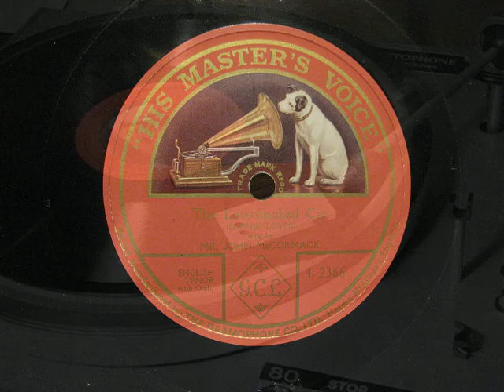The Low-backed Car. John McCormack. His Master's Voice Shellac Record. Recorded 1913.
Played at 78 rpm.

The Low-back'd Car
Words and music by Samuel Lover

When first I saw sweet Peggy,
'Twas on a market day;
A low-back'd car she drove, and sat
Upon a truss of hay;
But when that hay was blooming grass,
And deck'd with flowers of Spring,
No flow'r was there that could compare
With the blooming girl I sing.

As she sat in the low-back'd car,
The man at the turnpike bar
Never ask'd for the toll,
But just rubb'd his owld poll
And looked after the low-backed car.

Sweet Peggy round her car, sir
Has strings of ducks and geese,
But the scores of hearts she slaughters
By far outnumber these;
While she among her poultry sits,
Just like a turtle-dove,
Well worth the cage, I do engage,
Of the blooming god of love;

While she sits in her low-back'd car,
The lovers come near and far,
And envy the chicken
That Peggy is pickin',
As she sits in her low-back'd car.

Oh, I'd rather own that car, sir,
With Peggy by my side,
Than a coach-and-four, and gold galore,
And a lady for my bride;
For the lady would sit forninst me,
On a cushion made with taste,
While Peggy would sit beside me,
With my arm around her waist,

While we drove in the low-back'd car
To be married by Father Maher;
Oh, my heart would beat high
At her glance and her sigh,
Though it beat in a low-back'd car.